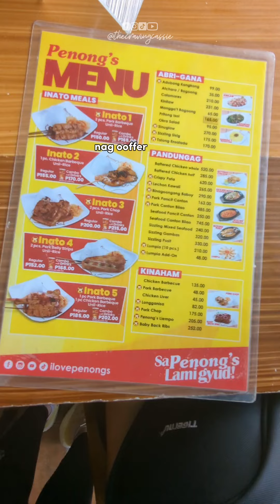Davao Food Vlog pt 2 | Penong's, BC Chicken House